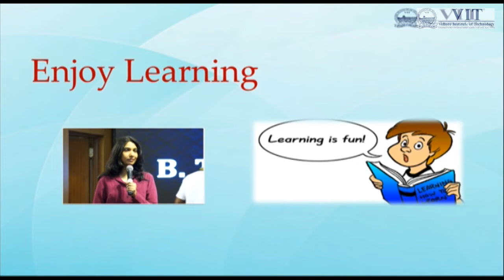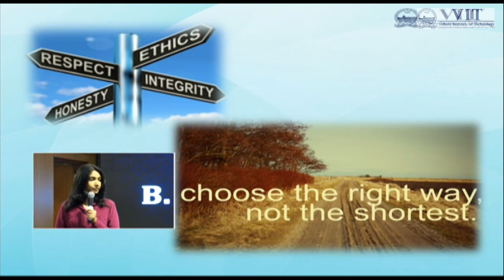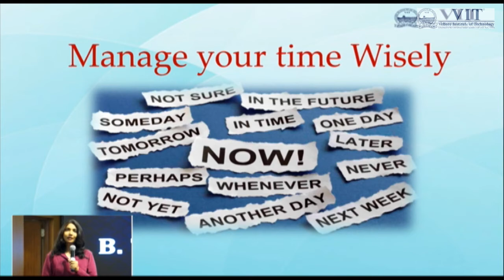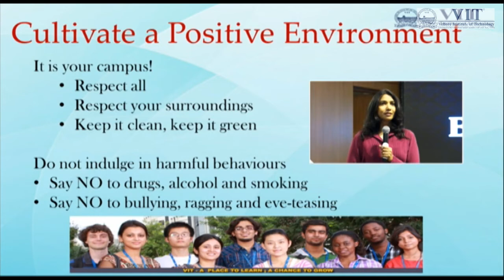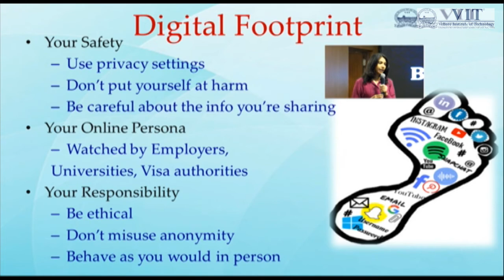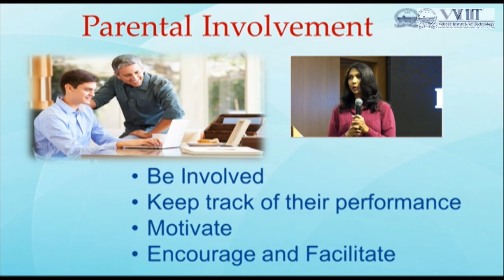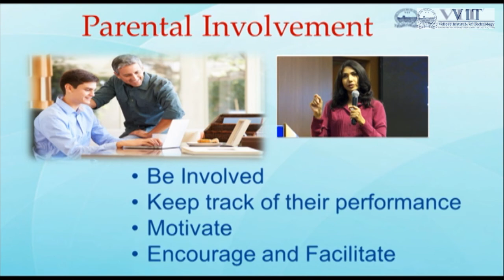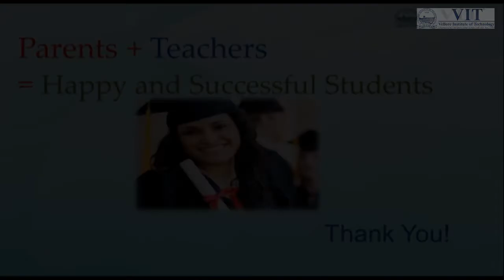B.Tech Induction Programme - 2019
Dr. Sandhya has given more than 27 years to product development, engineering management and higher education administration at USA and India. Having started her career as a software engineer, she directed large scale product development. She was instrumental in growing certain start-ups and subsidiaries of multi-national companies in USA & India. She is best known for building high performance teams and effective products. She worked for organizations well known for their excellence including Intuit, WalMart, Yodlee Inc., IBM and VIT.
She has been associated with VIT since 1986 as a student, teacher and administrator. She headed the computer applications department of VIT, when it was known as Vellore Engineering College making improvements to admissions process, pedagogy and assessment. She had served as a special officer and advisor. She was instrumental in establishing the VIT-AP University. She currently devotes her time to the international relations, strategic and operational leadership at VIT.
She has also contributed to research in business management through her work on complexity of leadership and other publications.
She firmly believes in compassion, continuous improvement, taking pride in one’s work and making learning a joy.
Dr. Sandhya Pentareddy
Executive Director
Vellore Institute of Technology,
Vellore - Tamil Nadu – India